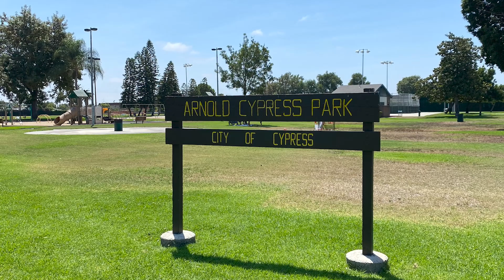Minute with the Mayor | Name the Fields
Mayor Mallari is back with an exciting opportunity to be a part of Cypress history! If you know someone who has made a significant contribution to Arnold Cypress Park or the Cypress Girl's Softball League, nominate them to be the name of one of the reimagined fields. to learn more about park plans and help us name the fields!